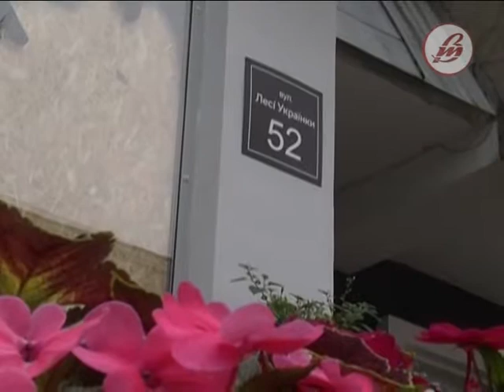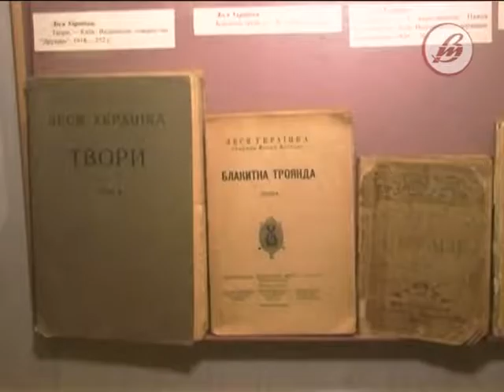01.08.2018. Новини. 07:30